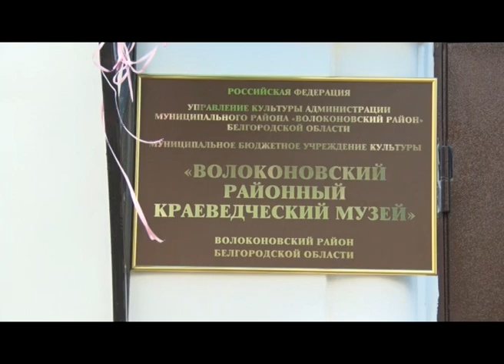Перенос музея в Волоконовке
В Волоконовке новоселье отметил краеведческий музей. Раньше ему приходилось ютиться в цокольном этаже местной библиотеки. Теперь же он будет располагаться в старинном двухэтажном здании. Подробности у Елены Голотовской.